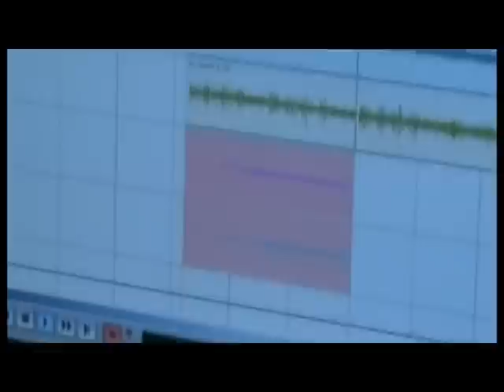edendaletyson "Did You Think" acoustic guitar singer songwriter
Jus an old idea playing and making music with my mates... 2005! Edendaletyson playing acoustic guitar, singer songwriter playing guitar in the departureloungestudios.com norfolk, great yarmouth.